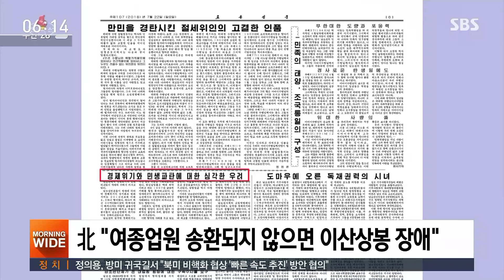北, 연이은 불만 표시…靑 "남북 제재 완화 美와 논의" / SBS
북한이 최근 들어 우리에 대한 비난을 높이고 있습니다. 북미대화나 남북관계가 좀처럼 진전이 없자 불만을 내비친 것으로 보이는데 돌파구 마련에 나선 청와대는 남북제재라도 우선 완화하는 방안을 미국과 논의했습니다.